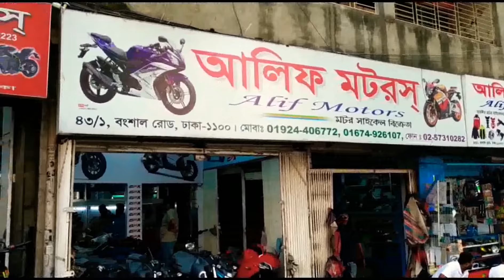সারা বাংলাদেশে হোম ডেলিভারি ফ্রী | New Yamaha FZS V3.0 Price in Bd l GPX Demon 150GR l 2019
আপনার পণ্য বা প্রতিষ্ঠানের বিজ্ঞাপনের
জন্য যোগাযোগ করুন-

আমার ফেসবুক লিংক গিয়ে ইনবক্স করুন-

অথবা

আমার ফেসবুক পেজ এ ইনবক্স করুন

অথবা আমাকে মেইল করুন-